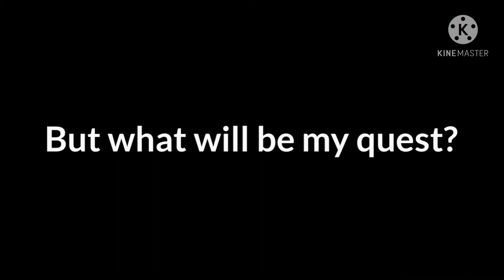Animals / Alone ep.35 (GLMM)